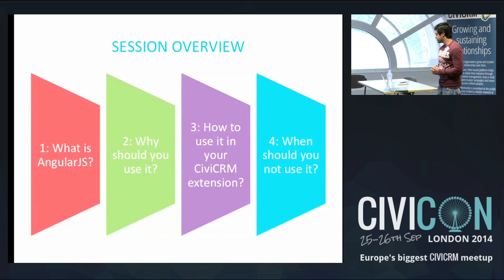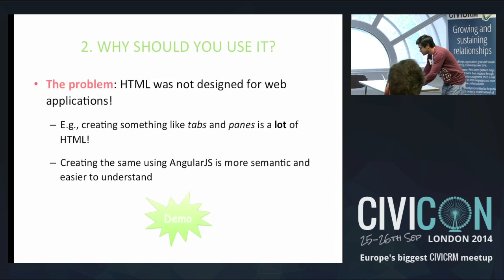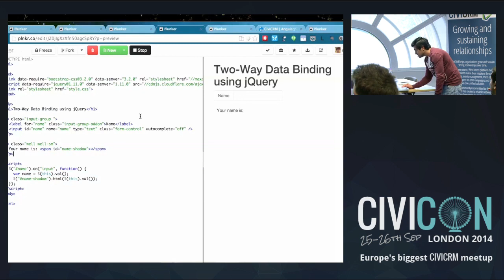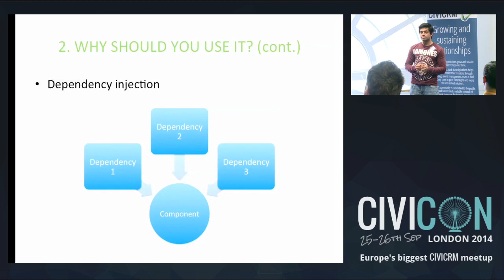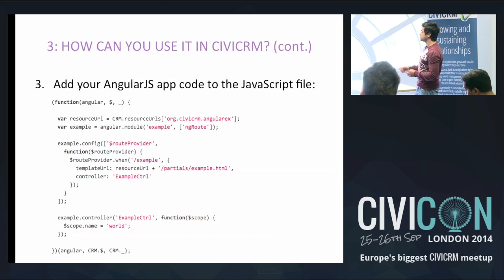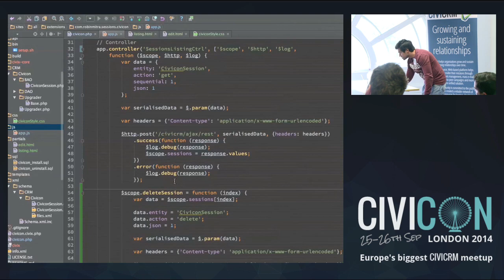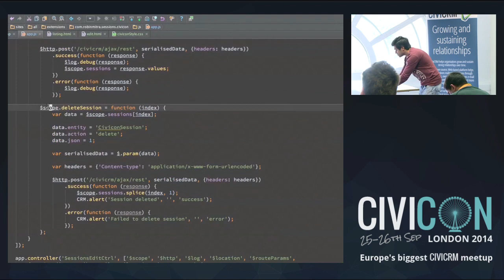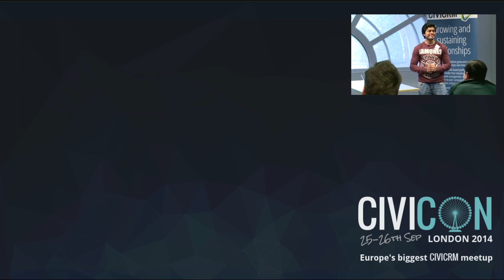Using AngularJS to Enhance User Experience in CiviCRM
CiviCon London 2014
This session will provide a basic introduction to AngularJS, one of the trending JavaScript frameworks by Google, and how to build a simple AngularJS app that leverages the CiviCRM API, as a native CiviCRM extension. Although the session is primarily aimed at developers, users and implementers might also benefit from the introductory parts.